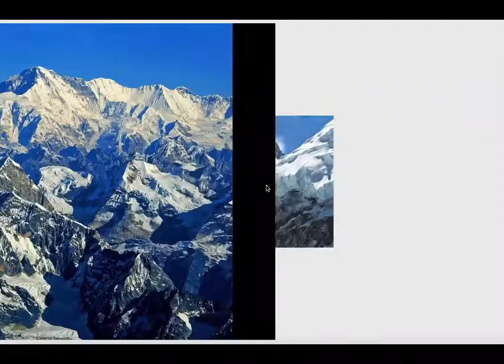Shankaracharya Temple Srinagar | Shankaracharya Mandir | Temples of India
The Shankaracharya Temple is also called the Jyeshteshwara Temple. It is situated on top of the Shankaracharya Hill in Jammu and Kashmir of India. This temple is

dedicated to Lord Shiva.

Queries solved in this video:

1) Shankaracharya Temple Srinagar
2) Shankaracharya Temple
3) Shankaracharya Mandir
4) Shankaracharya Hill
5) Adi Shankaracharya Temple
6) Adi Shankara Temple
7) Shankara Temple
8) Shankaracharya Temple History
9) Shankaracharya Srinagar
10) Shankaracharya Mandir Srinagar
11) Srinagar Shankaracharya Mandir
12) Shankaracharya Mandir in Srinagar
13) Srinagar Shankaracharya
14) Shankaracharya Temple Srinagar photo
15) Shankaracharya Temple at Srinagar
16) Shiva Temple in Srinagar
17) Temples of India